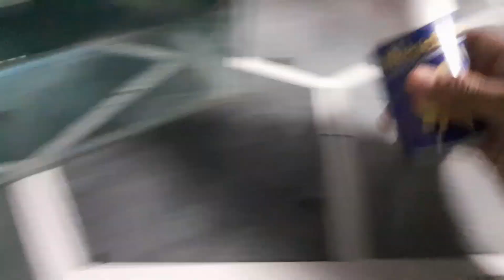my pets🐟🐟🐠🐠🐦🐦🐦🐓🐔🐔🐔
vlog 15